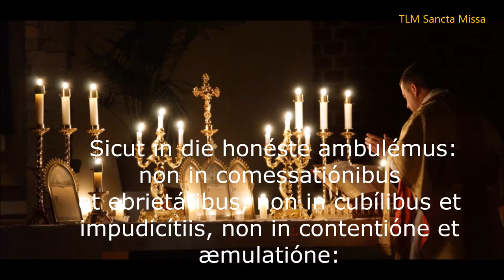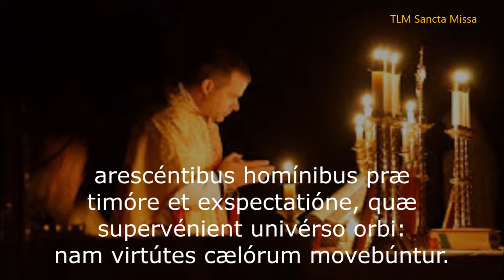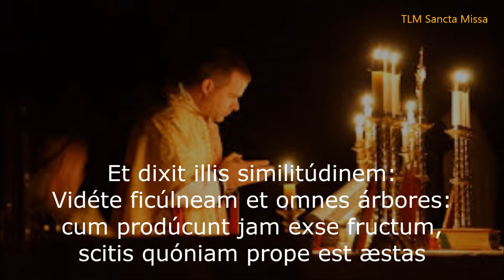Dominica Prima Adventus - Epistola, Evangelium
1st Sunday of Advent: Epistle and Gospel in Latin
(Leituras do primeiro domingo do Advento, Epistola e Evangelho em Latim)